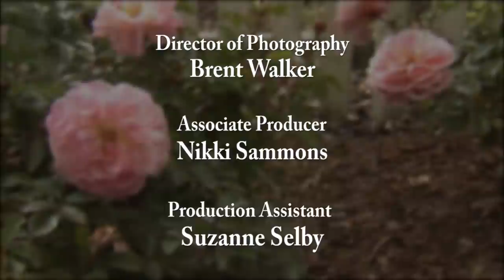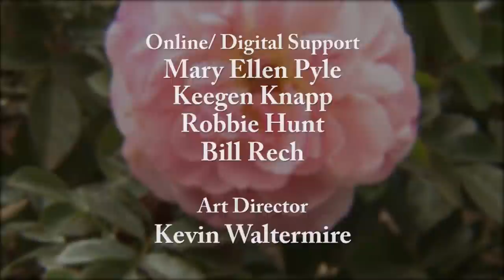Ideas for Planting Roses & Potatoes | Garden Style (1217)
On this episode of Garden Style, host P. Allen Smith will discuss ideas for planting roses and potatoes. From planting potatoes in a basket to making the most out of knock out roses with a beautiful tablescape.

Topics Include:
00:00 Welcome
01:14 Community Gardens: Two Rivers Park
03:35 Planting Potatoes in a Basket
05:57 Knock Out Rose Tablescape
07:53 Planting Knock Outs with Drift roses
09:25 My Favorite Herbs
11:37 Strawberry Lemonade Recipe